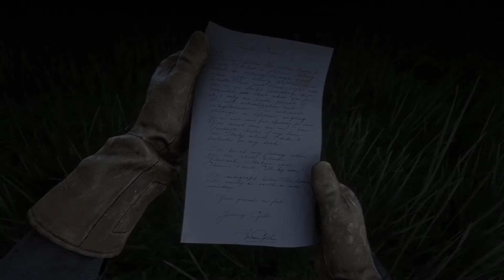Red Dead Redemption 2 Lets Play - Part 101 (Epilogue)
Playthrough of Red Dead Redemption 2 with Commentary (ps4 pro)

This is an Open World Adventure Exploration Shooter game, in which we play as John Marston in the Epilogue of RDR2.